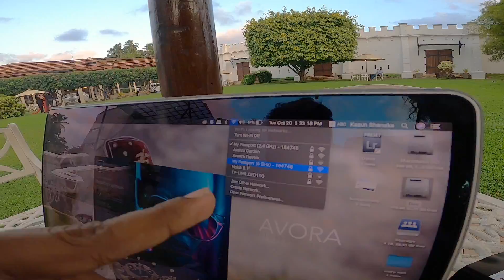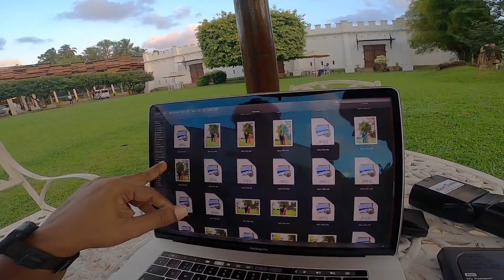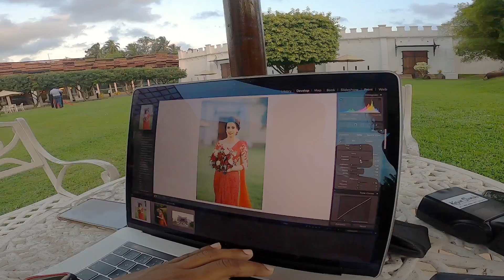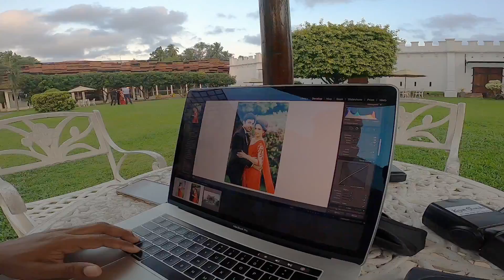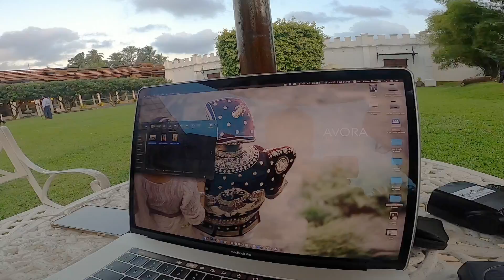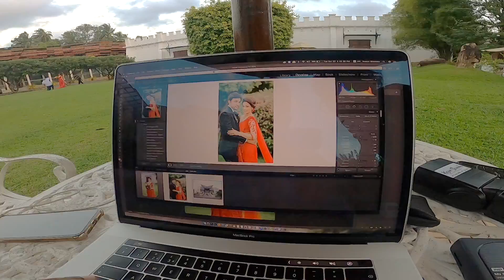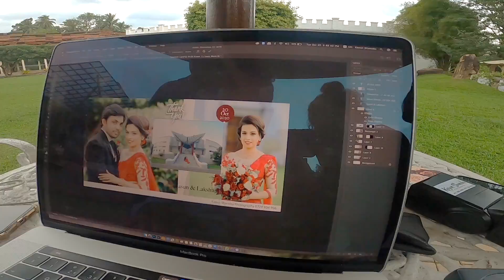Thank you card Designing | Kasun Shanaka Photography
Art is my PASSION
I make it REAL

WEDDING | FASHION
Kasun Shanaka Photography

Lightroom Preset
𝐖𝐄𝐃𝐃𝐈𝐍𝐆, 𝐏𝐎𝐑𝐓𝐑𝐀𝐈𝐓 & 𝐋𝐀𝐍𝐃𝐒𝐂𝐀𝐏𝐄

𝙁𝙞𝙣𝙖𝙡 𝘾𝙪𝙩 𝙋𝙧𝙤 𝙐𝙨𝙚𝙧! 𝘿𝙧𝙖𝙜 & 𝘿𝙧𝙤𝙥 𝙀𝙨𝙨𝙚𝙣𝙩𝙞𝙖𝙡 𝙂𝙧𝙖𝙥𝙝𝙞𝙘𝙨 𝙤𝙛 2020. 𝘽𝙤𝙤𝙨𝙩 𝙮𝙤𝙪𝙧 𝙎𝙤𝙘𝙞𝙖𝙡 𝙈𝙚𝙙𝙞𝙖 𝙑𝙞𝙙𝙚𝙤 𝘾𝙤𝙣𝙩𝙚𝙣𝙩! 𝙈𝙖𝙠𝙚 𝙮𝙤𝙪𝙧 𝙚𝙙𝙞𝙩𝙞𝙣𝙜 𝙨𝙤 𝙚𝙖𝙨𝙮 𝙖𝙣𝙙 𝙛𝙖𝙨𝙩!

My Wedding Studio
Avora lifestylestudio : @avorals
Studio Shine Aroma : @aromafilms

My usual wedding day gear list
Main Body:  Canon EOS 5D Mark IV
Second Body: Canon EOS 5D Mark III
Wide lens: Canon 16-35mm f2.5
Portrait lens: Canon 70-200mm f2.8 & Sigma 85mm f1.8 ART
Ceremony lens: Canon 24-105mm f4
SD Memory cards: Sandisk SD & Sandisk CF